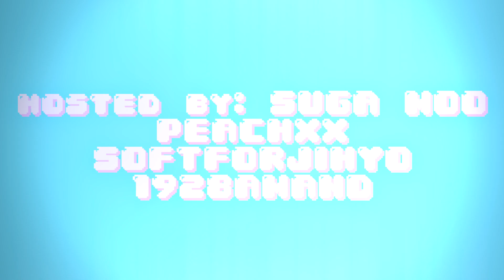JAPANESE IDOLS MEP ─ SAY SO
HD IS YOUR JAM ~ v please read v
The mep came out how I pictured it!
Thanks to everyone:

INTRO
PART 1| PEACHXX - YURI (IZONE)
PART 2| SOFTFORJIHYO - KOKORO (Cherry Bullet)
PART 3| 1928AMAND - MOMO (Twice)
PART 4| BLOOPERX - SANA (Twice)
PART 5| SUGA MOO - YUTA (NCT)
PART 6| PEACHXX - SAKURA (IZONE)
PART 7| JIMICKY - MINA (Twice)
PART 8| LAYMEH - TAKUYA (Cross Gene)
PART 9| ;DAESEX - KENTA (JBJ)
PART 10| SUGA MOO - YUTO (Pentagon)
I hope you liked it!